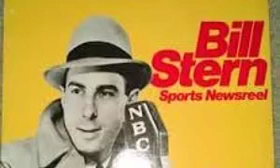Bill Stern's Sports Newsreel - Harry James (September 12, 1942)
BILL STERN'S SPORTS NEWSREEL.
Was a show about the way Bill Stern broadcasted baseball games from 1937 to 1956. Stern made famous the dramatic pause, the over emotional call and exaggerated words in every sentence. Stern is know as one of the greatest sportscasters of all time and had a fantastic way of telling tales about the most obscure characters to play professional sports.